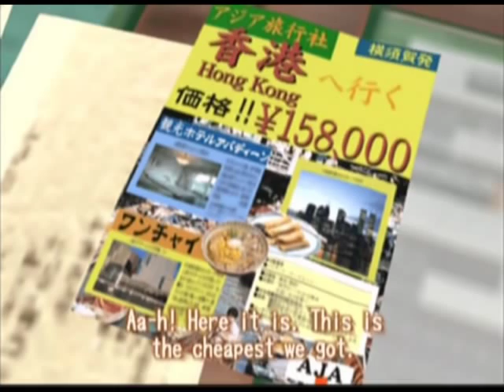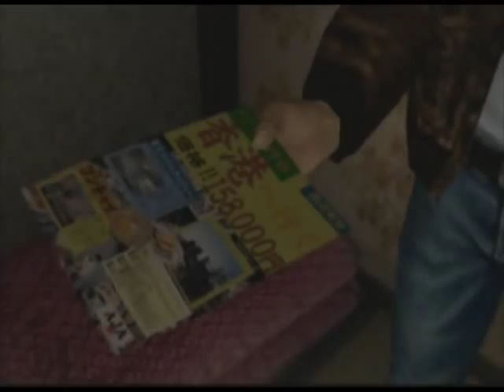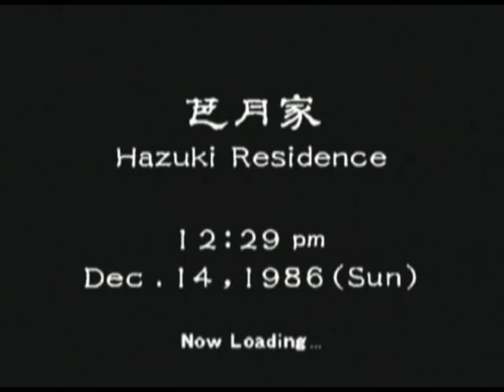Let's Play Shenmue - Part 29 - Fuku-san the generous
Part 29

After talking with the bombscare that works at Asia Travel Company, Fuku-san offers us his life savings.